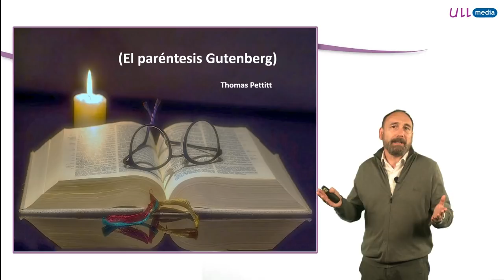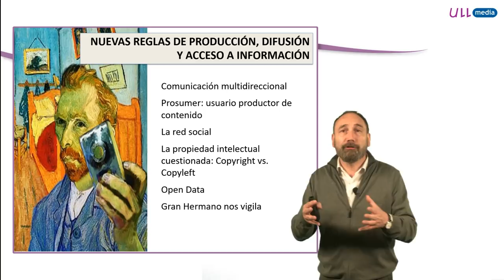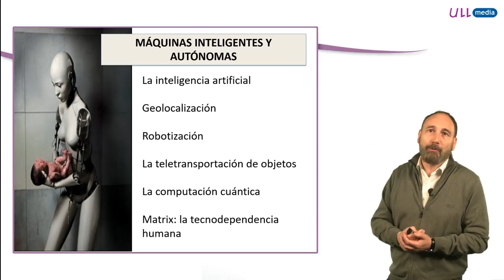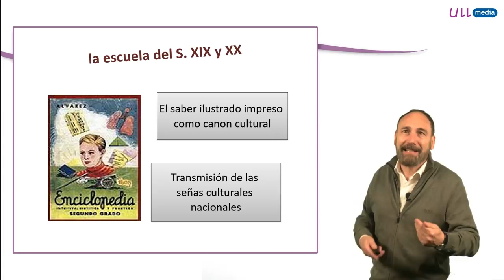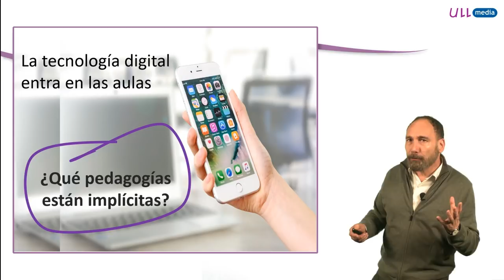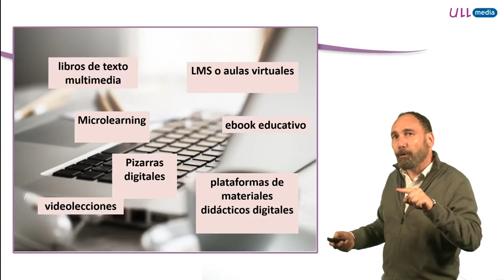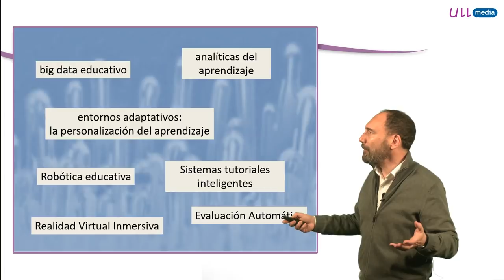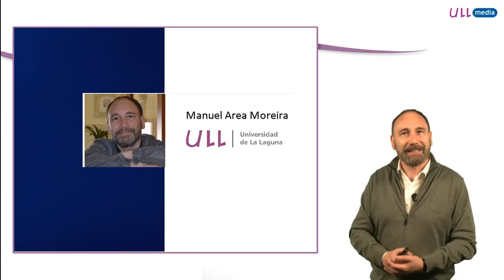Las pedagogías de la escuela digital: de los libros a los entornos digitales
Presentación de las pedagogías de la escuela digital: de los libros a los entornos digitales para eñ I Congreso Internacional Virtual Humanidades Digitales